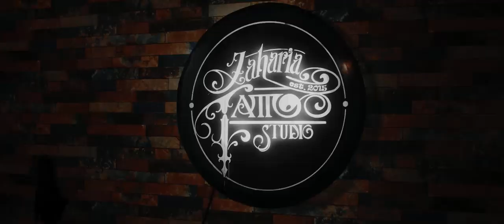Zaharia Tattoo Studio - Promo video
shorturl.at/TXY37